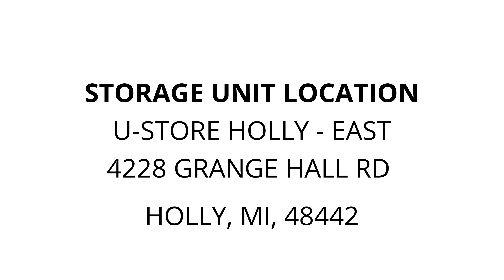U-Store Holly - East - Unit HE-113